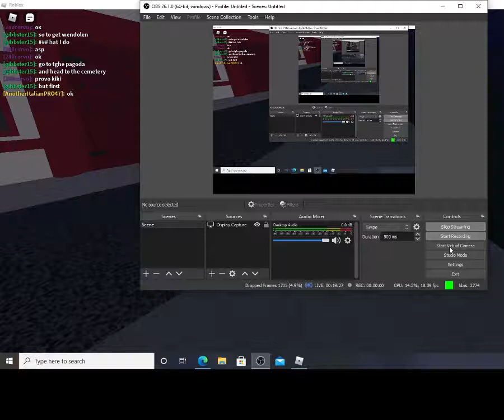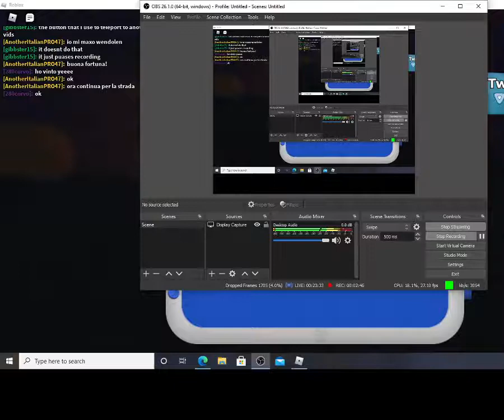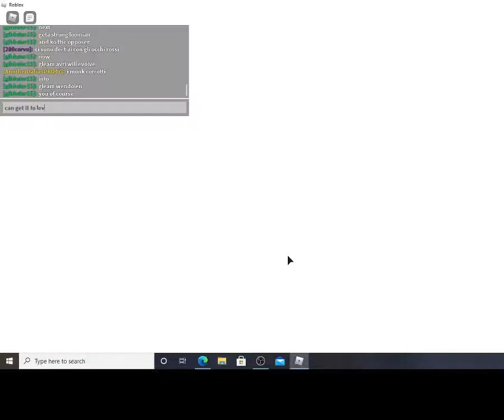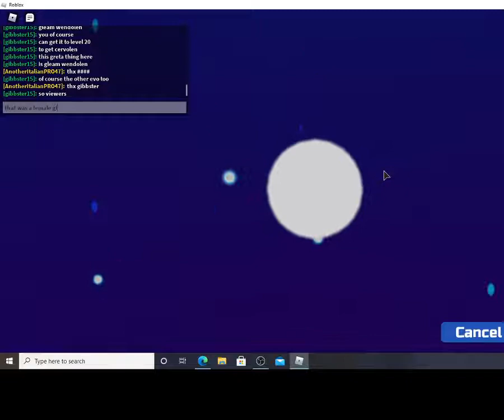Gleam Vari + Gleam Wendolen